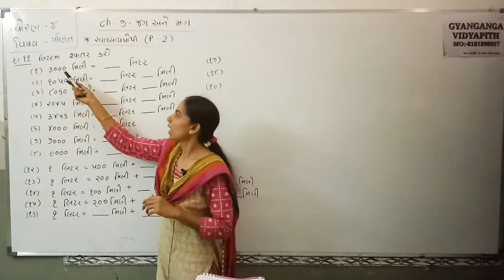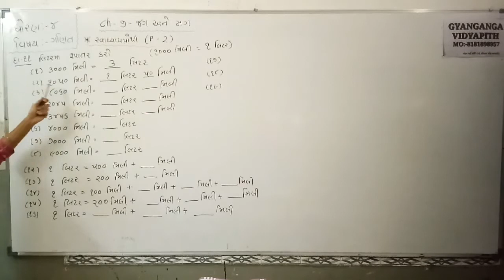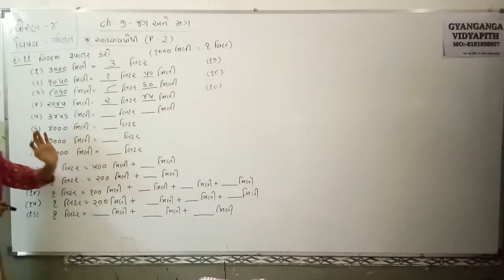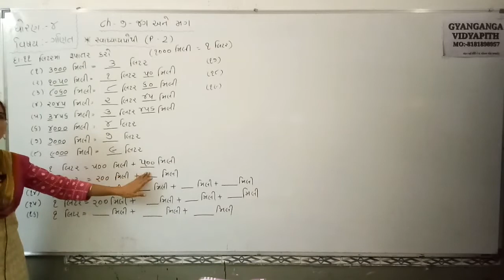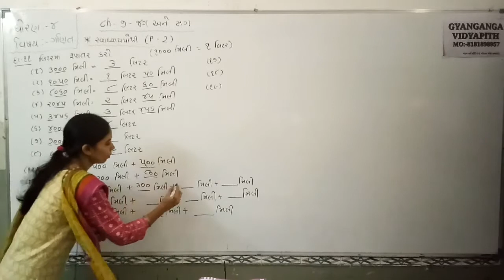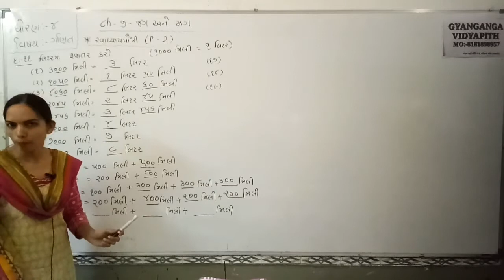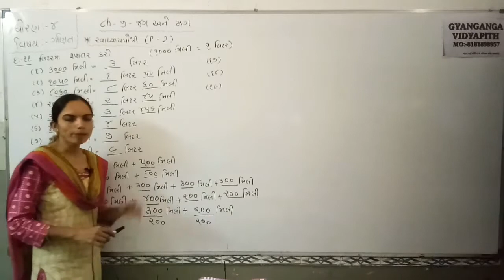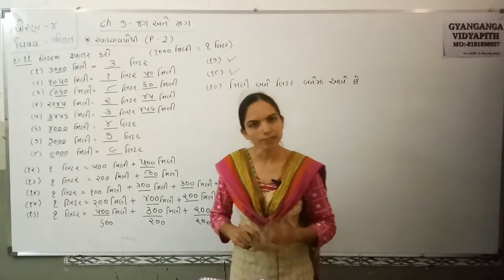STD 4 MATHS CH 7 PART 2